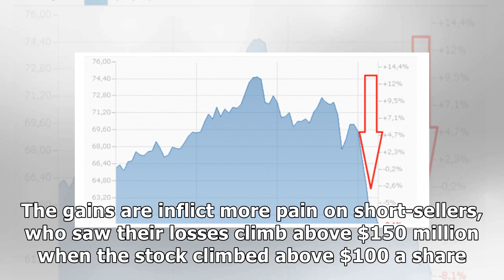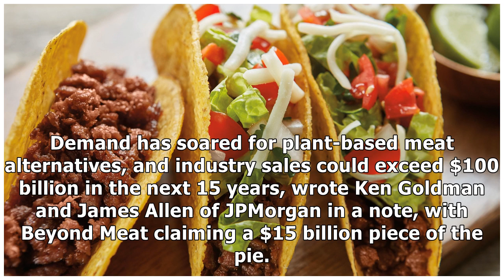Beyond Meat surges to nearly 500% gain since its IPO pricing